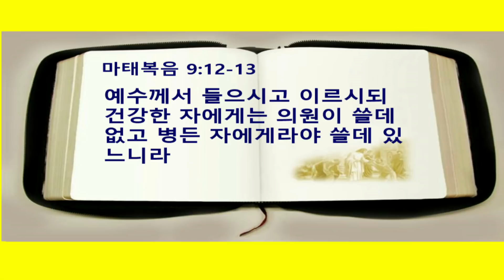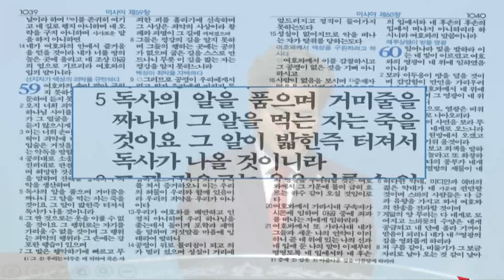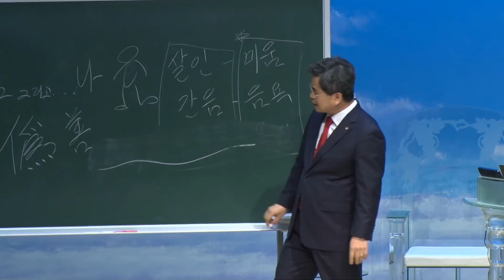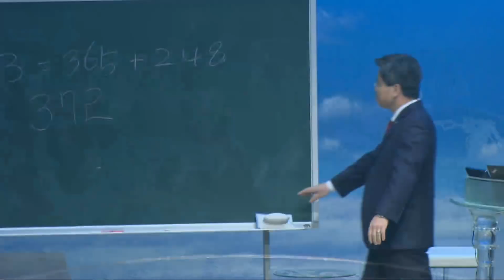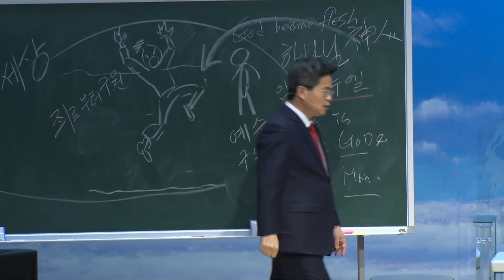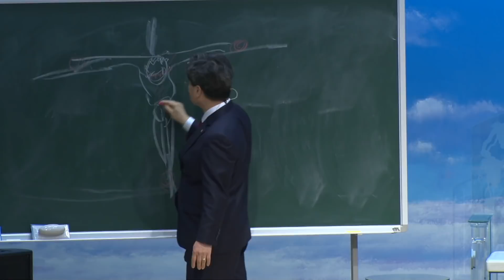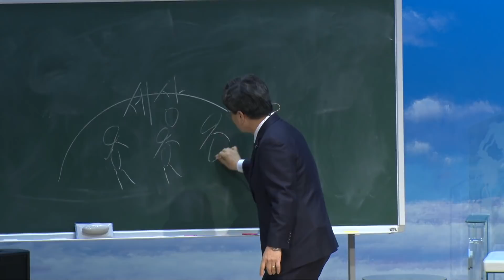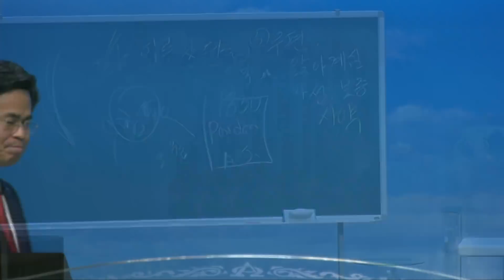5. 하나님의 은혜의 복음 - 서도석목사 성경강연회(2019년 1월)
2019년 1월 서도석목사 성경강연회 5일차 - 대한예수교침례회

성경은 사실이고 하나님은 살아계십니다.
성경을 통해 하나님 앞에서 죄가 있고 심판을 받게 된다는 사실을 깨닫게 됩니다.
성경에 답이 있습니다. 성경을 통해 답을 찾아야 합니다.
성경에는 하나님을 믿을 수 있는 확실한 증거가 있습니다.
나는 하나님의 형상대로 창조되었습니다.
그러나, 하나님과 아무 상관없이 자기 중심적인 삶을 살았습니다. 그 것이 죄입니다.
예수님은 의인을 부르러 오신 것이 아니라 죄인을 부르러 오셨습니다.
의인을 부르러 오셨다면 그 누구도 구원을 받을 수 없습니다.
자신의 죄를 인정하고 자백할 때 구원을 받을 준비가 됩니다.
그리고, 하나님의 말씀을 받아 들이면 구원을 얻습니다.
비록 행동으로 죄를 짓지 않아도 하나님 앞에 죄인입니다.
죄를 지어서 죄인이 아니라 죄인이기에 죄를 짓습니다.
율법을 주신 목적: 죄를 깨달음, 선을 행할 능력 없음, 심판과 저주가 있음
죄를 하나라도 지으면 율법을 어기는 것이고 심판에 이릅니다.
그 어떤 인간의 방법과 환경으로는 구원받을 수 없습니다.
예수께서 죄인을 구원하시려고 세상에 임하셨다.
하나님은 우리를 구원하실 능력과 마음이 있으십니다.
예수님은 육체를 가지고 세상에 오신 하나님이십니다.
구약시대의 제사는 구원의 모형입니다.
육체의 생명은 피에 있음이라 피가 죄를 속하느니라
세상 죄를 지고가는 어린양을 보라
영원한 속죄
다 이루었다.
구원은 나의 행위가 아닌 하나님의 선물

성경강연회를 통해 성경을 가장 정확하고 쉽게 배울 수 있습니다.
당신의 영혼을 위한 생명의말씀선교회 - jbch.org